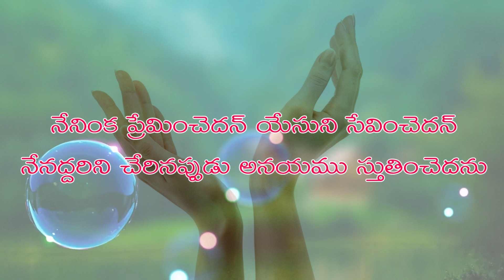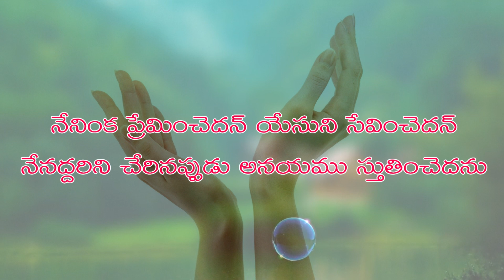TPM OLD CHILDREN SONG NADEVUNI STHUTHINCHEDHA